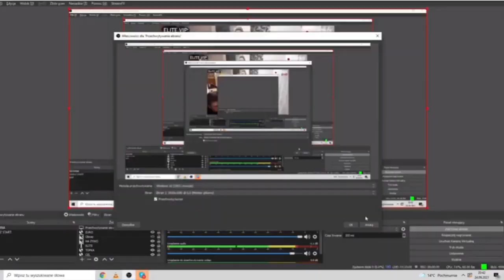mahonek smieszne rozmowy telefoniczne odcinek 10